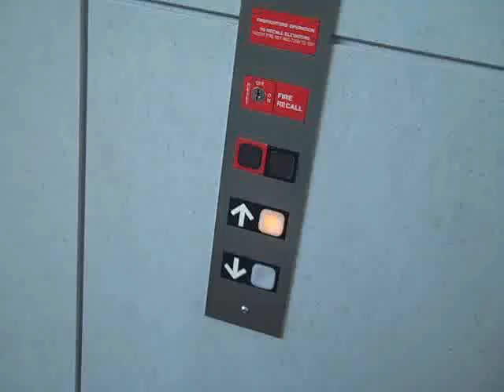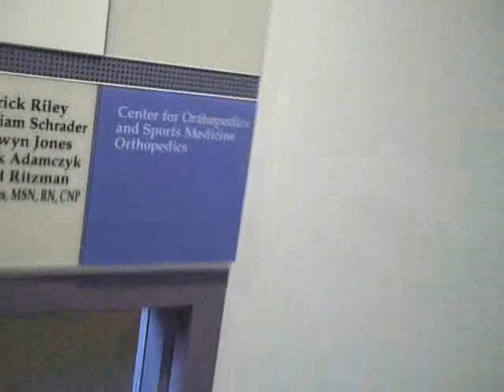Getting my cast off